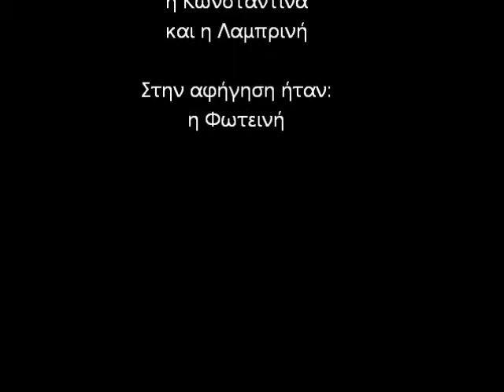Η Θεοδώρα εμπιστεύεται τον κωδικό της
Η Δ2 τάξη του 50ου Δημοτικού Σχολείου Πατρών, δείχνει τι μπορεί να γίνει αν εμπιστευτείτε τους κωδικούς σας στο ίντερνετ, σε κάποιον άλλο, εκτός από τους γονείς σας.